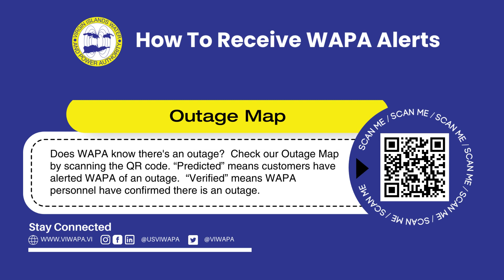St. Thomas and St. John District Rotational Outage Update October 4, 2023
UPDATE: Feeder 13 has been repaired. Rotation outage has ended. Scattered outages continue due to inclement weather caused by TS Philippe.

Outages on the St. Thomas and St. John district have been caused by above ground damages sustained to both Feeder 13 and pole damages caused by Tropical Storm Philippe. As feeders are restored some customers may continue to be without power due to damaged powerlines and poles in specific neighborhoods, not listed. During repairs a 24-hour rotation schedule is in place below but is subject to change to accommodate load demands.
Again, the above schedule does not reflect the outages in localized neighborhoods caused by inclement weather.
Thank you for your patience as WAPA personnel work to restore electrical service.